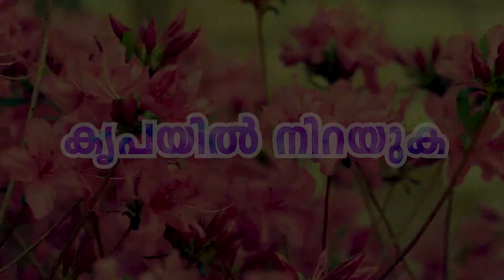Daiva Kripa-Message on 26 Sept 2020 . Fr .Davis Pattath CMI || കൃപയിൽ നിറയുക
Daiva Kripa-Message on 26 Sept 2020 . Fr .Davis Pattath CMI published by Jerusalem Retreat Centre .Thalore || കൃപയിൽ നിറയുക